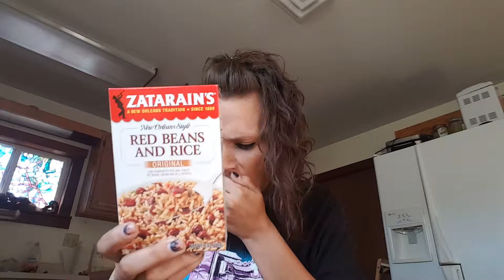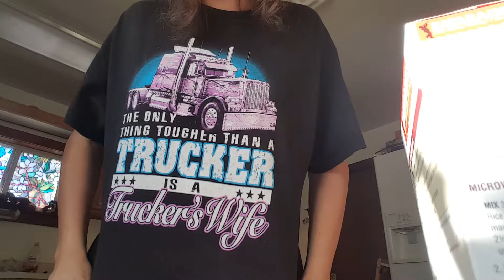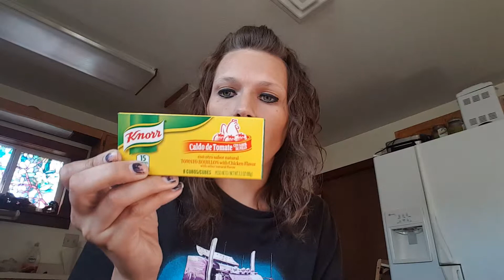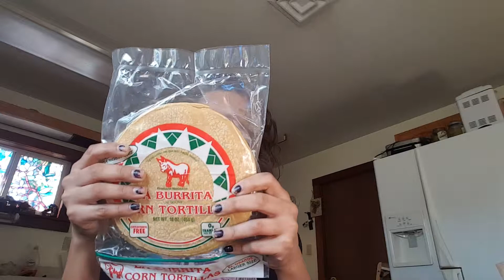Grocery haul from Jan 2nd pt 2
I forgot to upload this so i figured i would now.